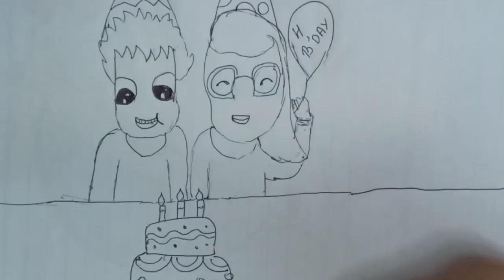Turning word ' Happy Birthday ' into drawing .